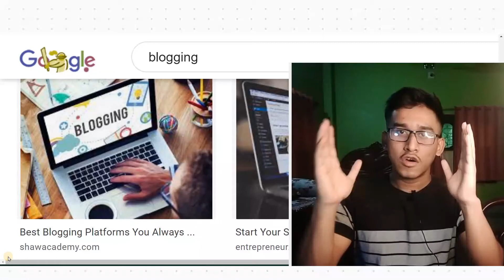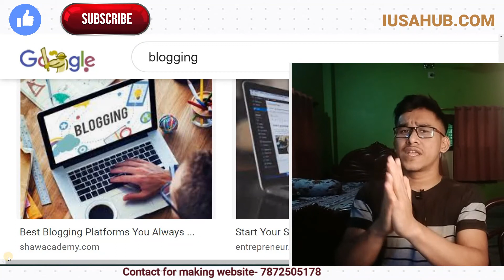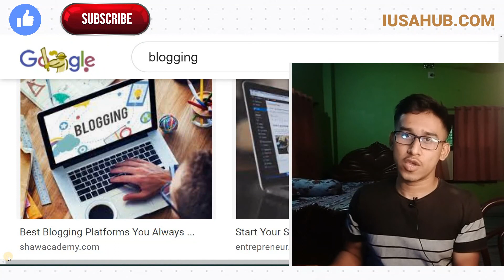Blogger Series ( part- 1) | Basic to Advance Blogging 2022 | All About Blogger | Earn money AdSense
The comment box is all yours...
USE IT

blogger coding tutorial
blogger design tutorial
blogger theme development tutorial
google blogger tutorial
blogger tutorial hindi